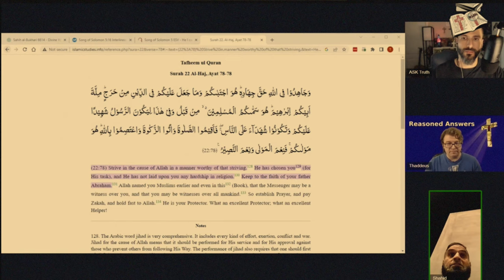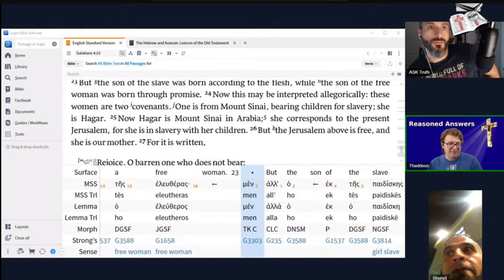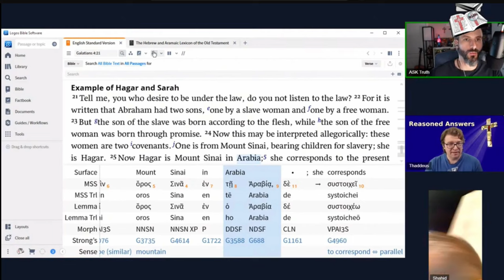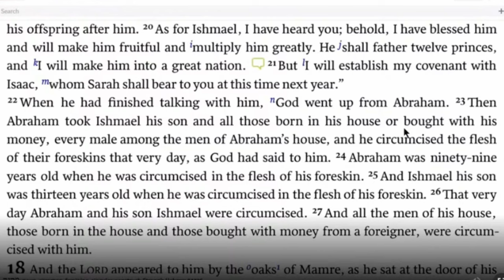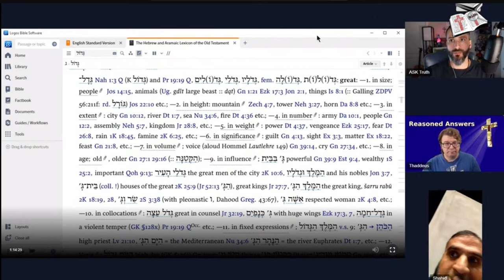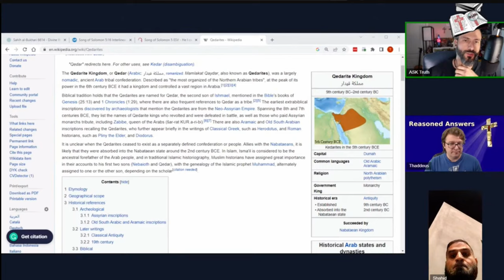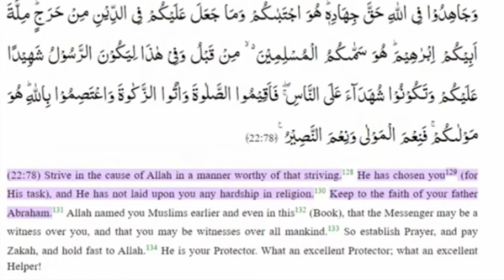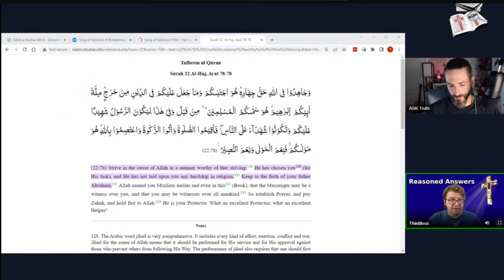Muslim Shows Christians Muhammad in their Bible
This clip is taken from @ReasonedAnswers and is part of the "Finding NoMo series" where we search for Muhammad in our scriptures.